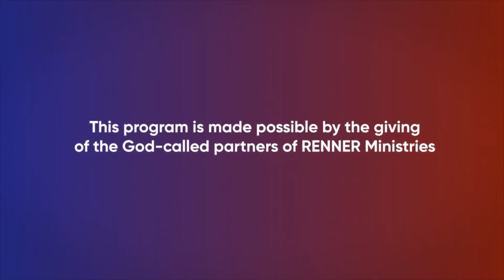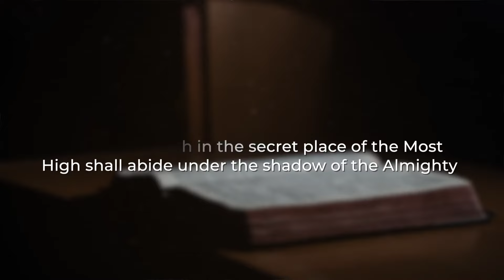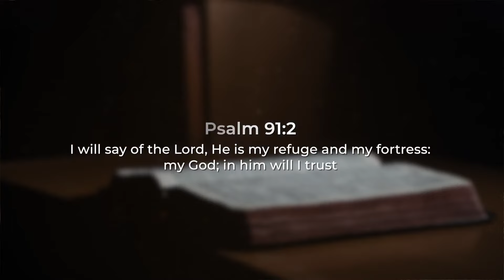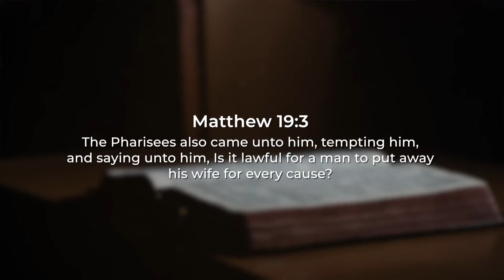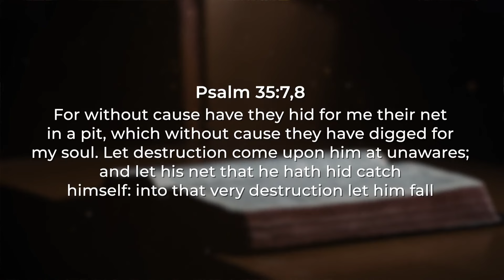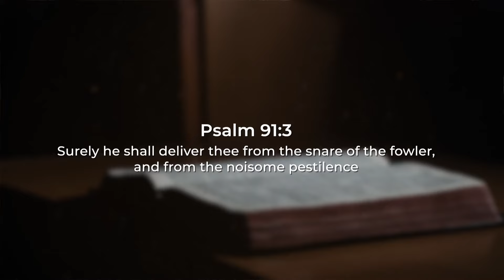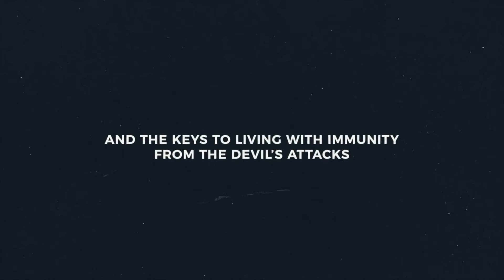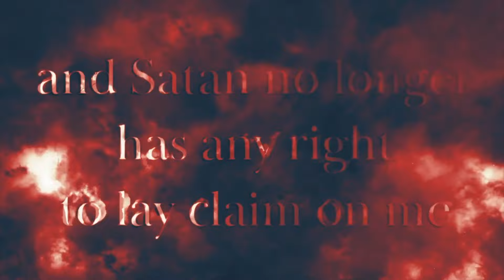Rick Renner 1/25/24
Message:
Delivered From The Snare Of The Fowler And From The Noisome Pestilence